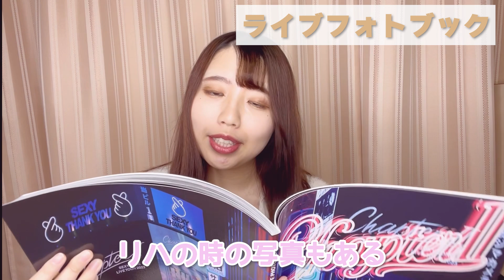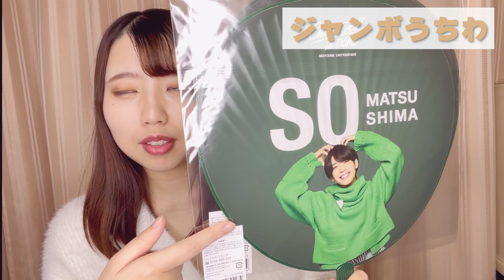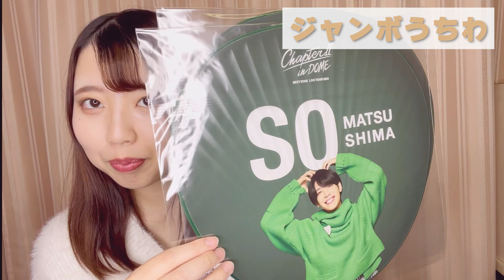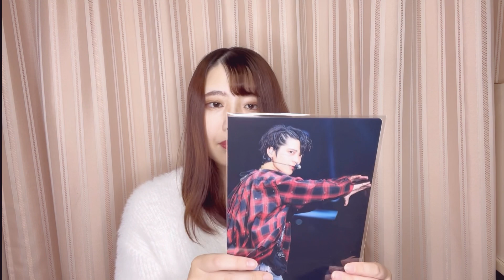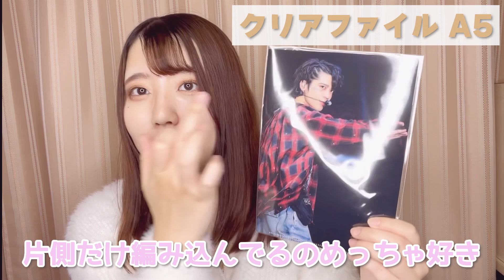【開封】Sexy Zone｜ChapterⅡ in DOME ツアーグッズ届いたよ！！！！！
おはこんばんみ🐻
な〜ちゃんです！！

今回は、ChapterⅡ in DOMEのツアーグッズが届いたので開封してみました！

今後どんな事をしてほしいか、もしリクエストなどありましたらじゃんじゃんDMやコメントをお願いします😁